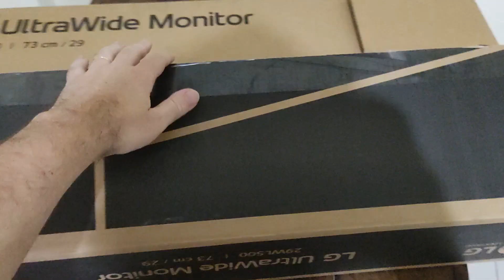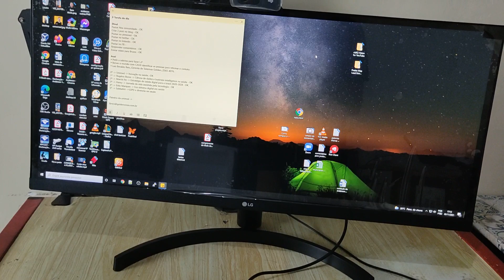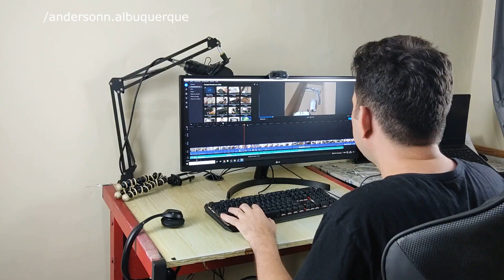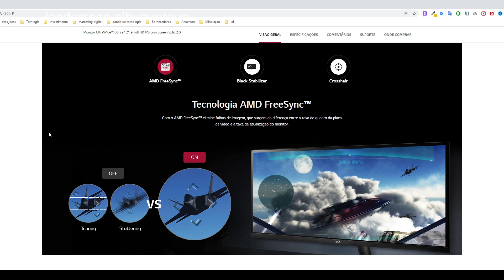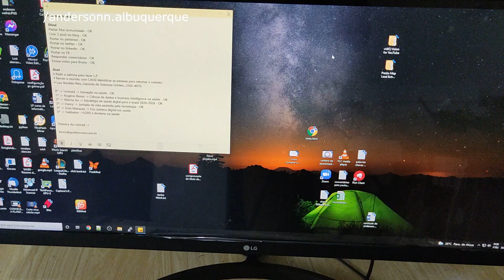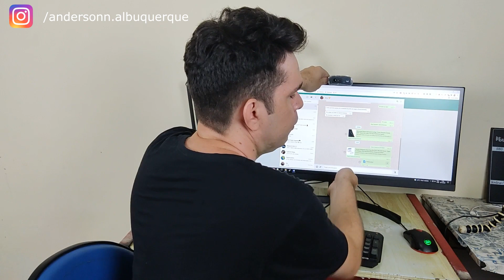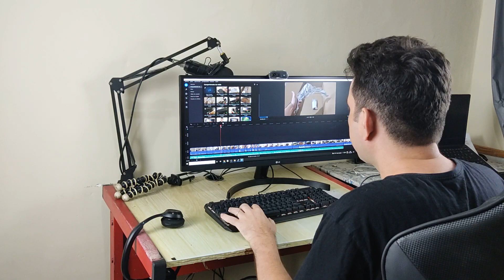MONITOR ULTRAWIDE BOM E BARATO! | LG 29WL500 [Análise/Review]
Se você está buscando um monitor ULTRAWIDE bom e barato!
Conheça o Monitor LG Ultrawide 29wl500.

Um excelente monitor que entrega uma ótima qualidade por um preço acessível.

Confira o unboxing com análise e review monitor lg ultrawide 29wl500.

Porque toda semana tem vídeo como esse aqui para você.